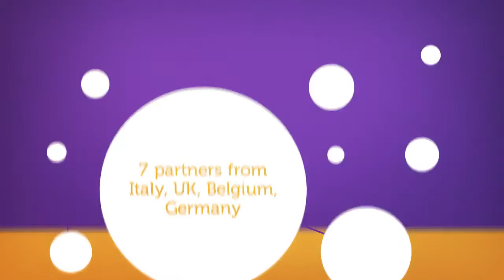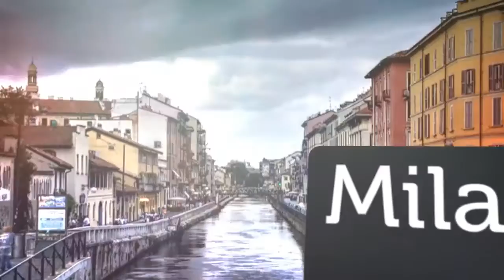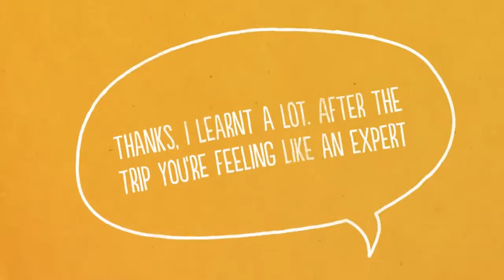1250168 267da2669b9d917bbfac7734dade71e9191f16ee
EUMillennialsTOUR project: results achieved